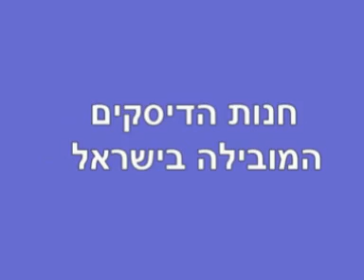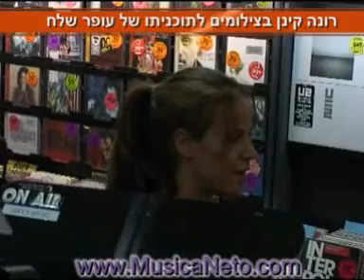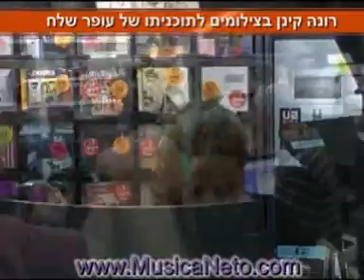רונה קינן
רונה קינן מגיעה לחנות 'מוסיקה נטו' לצורך צילום ראיון עבור תוכניתו של עופר שלח.